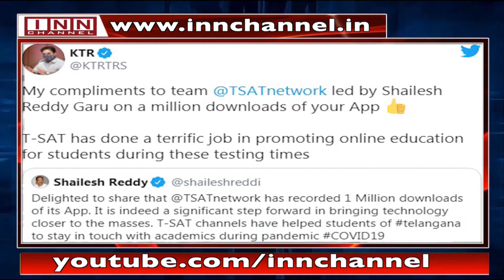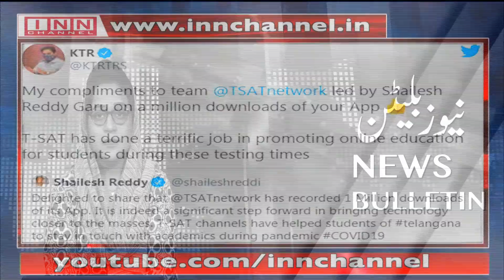Bandi Sanjay open challenges TRS & its inefficiency & shallow promises- 29th October 2020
Launch of Dharni portal in Zila Medchal. KTR scrutinizes flood effected areas. Harish Rao claims what right does BJP even have to ask for votes??